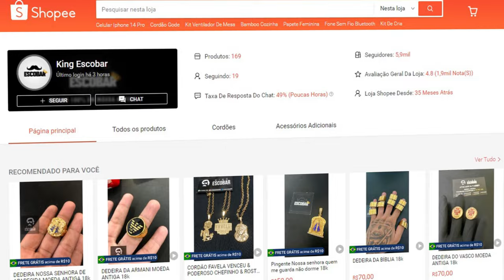Me DESAFIARAM jogar de CHEYTAC na MÉXICO🥵| 21KILLS